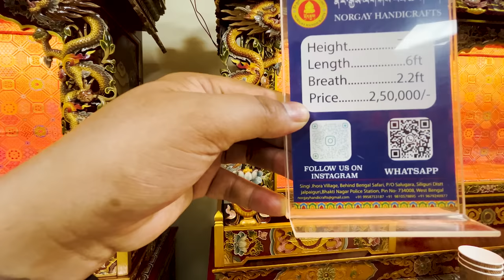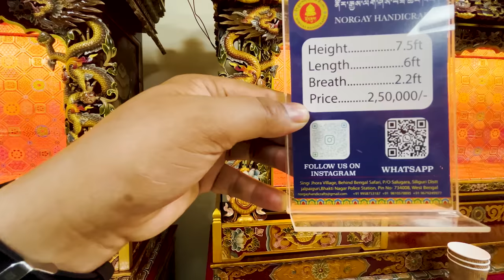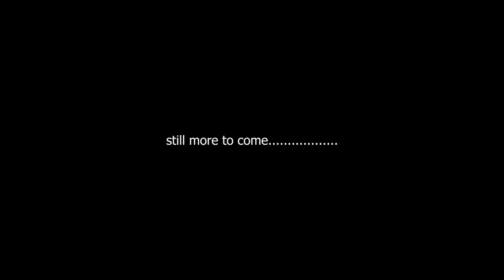WOW 😲 WHAT A WORK || NORGAY HANDICRAFTS FACTORY TOUR || TIBETAN VLOG || TIBETAN YOUTUBER 2023